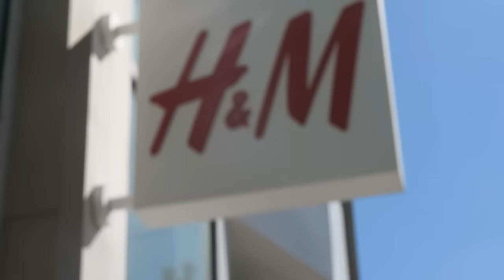WHY? Nightmare At The APPLE Store! That Was BAD! FionaFrills Vlogs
Why did this happen?! Nightmare at the APPLE Store... This was BAD (problems with my iPhone 7 Plus)!!! But then we have a shopping day at (Sephora, H&M, Glasses, IKEA).

Fiona

Shopping & Hauls
Are you obsessed with shopping & hauls like me?! Come shop with me at my fav stores -- Forever 21, Urban Outfitters, Marshall's, Ross, Zara, Sephora, Ulta, Target, CVS.

FionaFrills Vlogs
Living Out Loud Vlog is now FionaFrills Vlogs! I am still living it out loud and sharing my journey through life with all of you in this teen vlog. Posting just about every day, you'll see me travel between LA and the Bay Area; behind the scenes for my FionaFrills YouTube channel and auditions; daily hiccups in my life; going on hikes and outdoor adventures and travel; shopping; cooking; exercising; taking care of my pets and so much more.